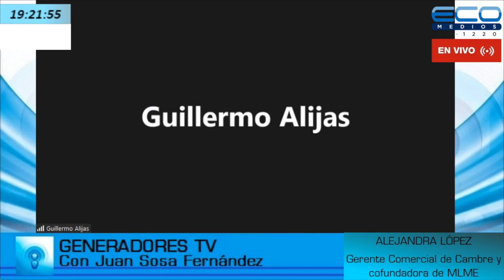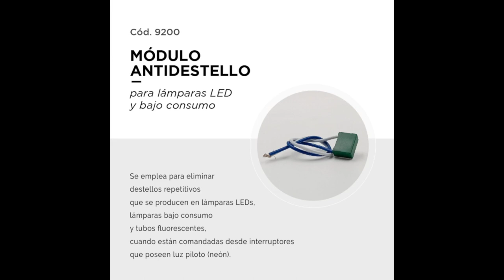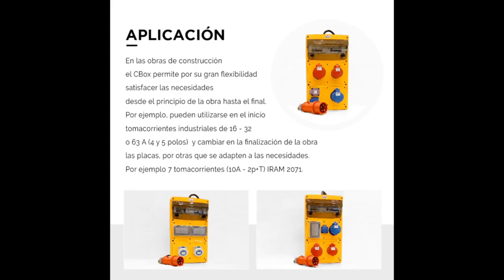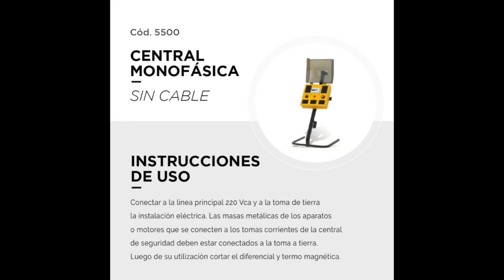Alejandra Lopéz Gerente Comercial de Cambre y Cofundadora de MLME Generadores Tv